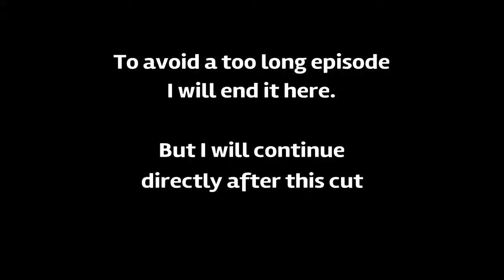Vigor|Ep1|Tutorial Noob PVP|PS4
Tutorial of the game Vigor.
Vigor is a free-to-play looter and shooter set in post-war Norway.
- I hope you'll enjoy! (^_^=)
Vigor is developed by Bohemia Interactive